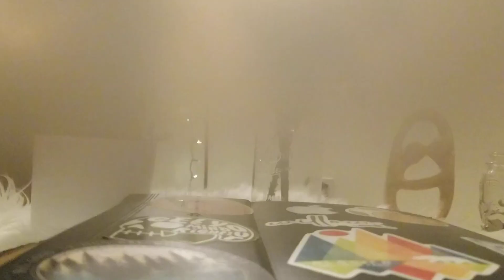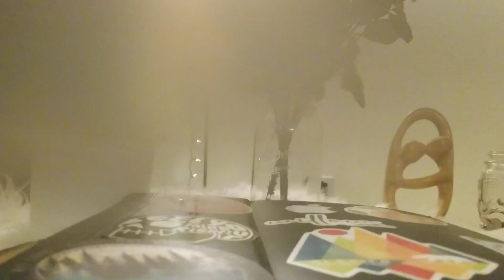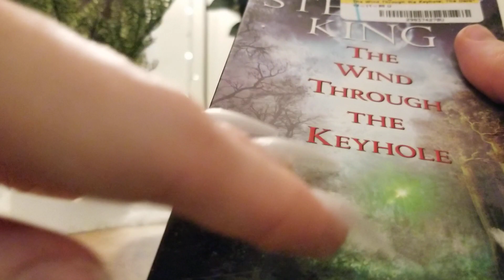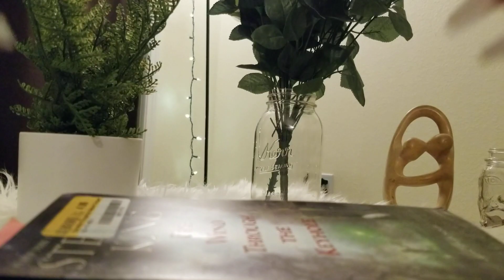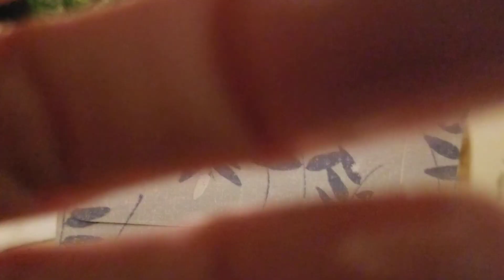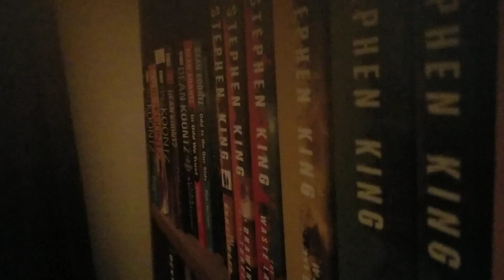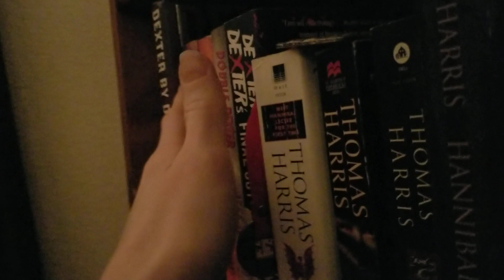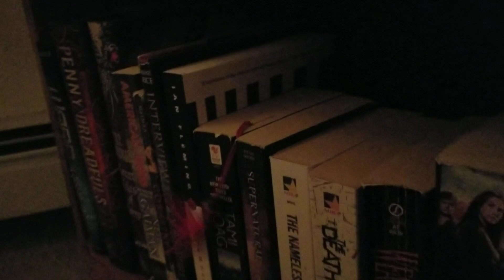ASMR | Build Up Scratching and Some Tapping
I recorded the majority of this video in my living room so you can hear my Guinea pigs in the background. They decided instead of chewing on their loud timothy hay tunnel before I recorded a video they would do it during Haha so if u hear chewing that is them (like at the 3 minute mark) and the occasional conversations amongst themselves. anyway, hope you all enjoy zzzz I am off to slumberland. have a great night or morning or afternoon ♡